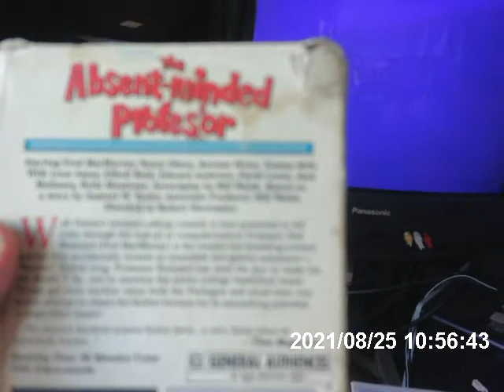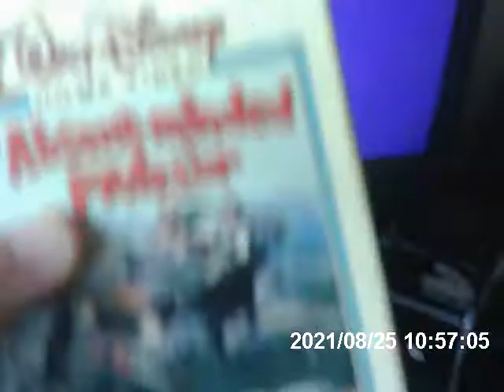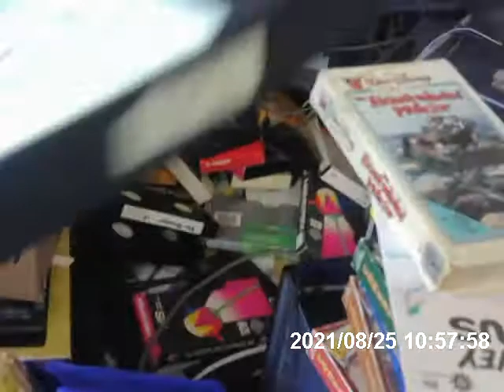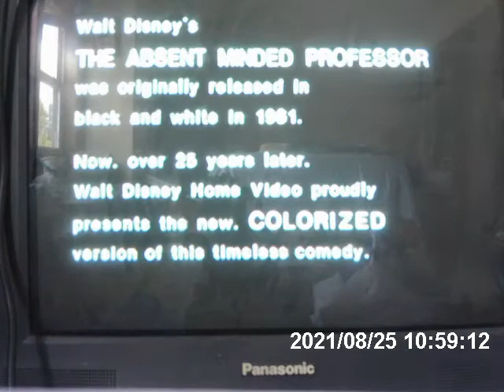Disney's Absent Minded Professor (Colorized) Mid 1986 VHS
This is The Opening VHS of DISNEY'S THE ABSENT MINDED PROFESSOR in Colorized not in Black/White starring Fred MacMurray. This Release is Re-Issue From Mid 1986 From Walt Disney Home Video in Neon Mickey Seriers in slip Cardbroad Box, First release on VHS was ion The Black/White Verison in Clamshell From 1981 Release and Distributed by Walt Disney Company and It Has Small White Sticker Label Print of 6/13/86.

It Has:

*FBI WARNING Screen 1984

*Walt Disney Home Video 1984 Logo

*Bumper of Showing The Movie

*Operning Credits in Coloried